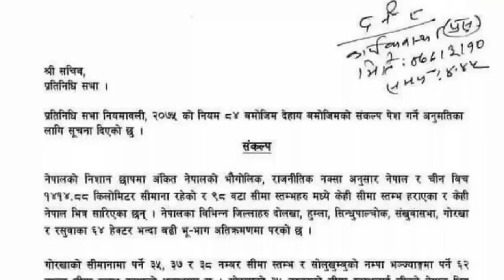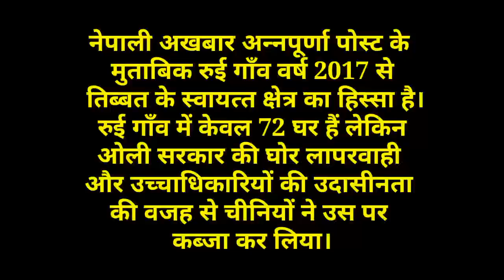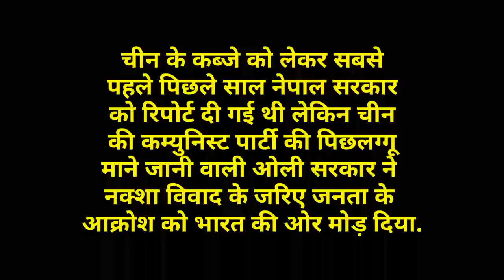Nepal KP Sharma Oli vs Pushpa Kamal Dahal: पुष्‍प कमल दहल प्रचंड ने मांगी नेपाल प्रधानमंत्री कुर्सी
India Nepal Conflict Nepal PM KP Sharma oli vs Pushpa Kamal Dahal: पुष्‍प कमल दहल प्रचंड ने मांगी नेपाल प्रधानमंत्री की कुर्सी

Nepal's opposition tables resolution on Chinese encroachment, urges Oli govt to take back Land.